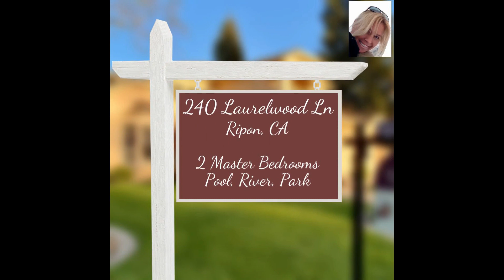Moving to Ripon, CA? Check out this home for sale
Where would I live in the Ca Central Valley?  Ripon of course, with a gate to the park, beach volleyball courts and river with a beach.  Minutes to Hwy 120 *Right off Hwy 99 *2938 SF *3 car garage *4 bedrooms with 2 Masters *Gorgeous Office or 5th bedroom *4 bath *Amazing office overlooking the backyard and Park *Fabulous custom built home has not been on the market before *Highly sought after Ripon Bluffs Subdivision *Backyard gate leads to Mavis Stouffer Park ~ *Beach Volleyball Courts *Playgrounds *Baseball *Soccer *Bocce *Picnic areas *Walking Trails *Bike Trails *River *Beach *Forest of Ripon Oaks. After you come home, take a dip in your built in pool. Inside, you will find the home has a great flow whether entertaining or just relaxing. Grab your golf cart and head over to Spring Creek Golf & Country Club for a leisurely round or a fabulous dinner.